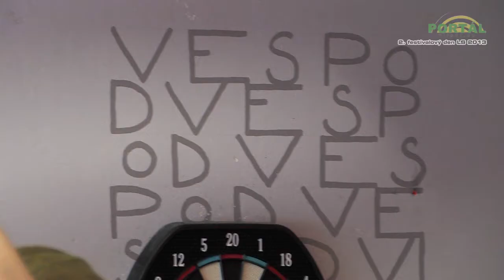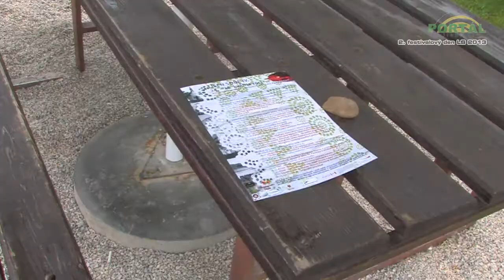Festival Líšeň sobě IV (2013) SOBOTA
Sestřih sobotního festivalového dne festivalu Líšeň sobě IV.